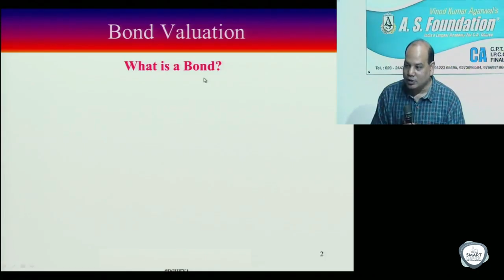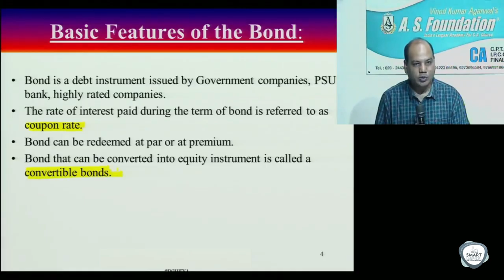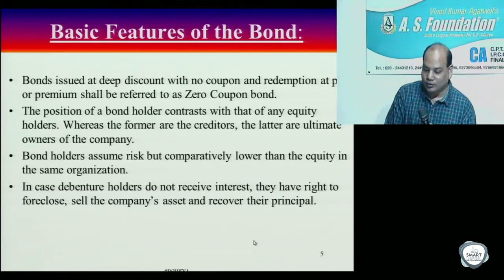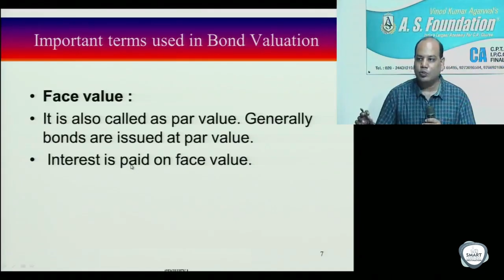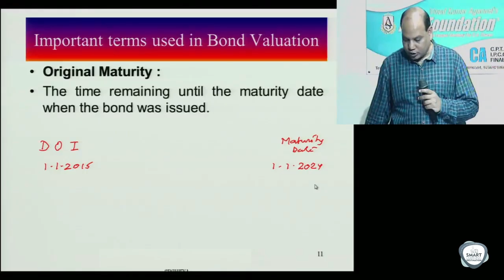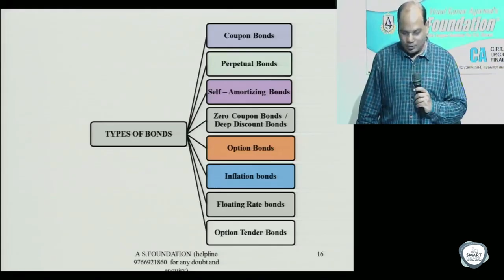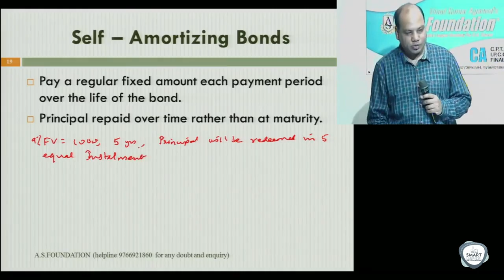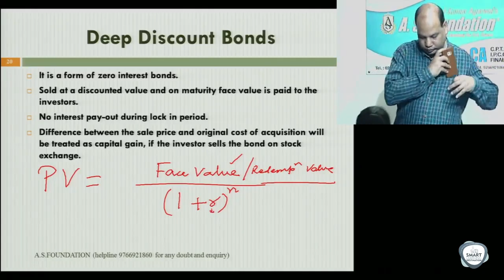CA Final SFM Bond Valuation Lecture 1 by CA Vinod Kumar Agarwal of A S Foundation, Pune1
CA Final SFM Bond Valuation BY CA Vinod Kumar Agarwal click here  for buy